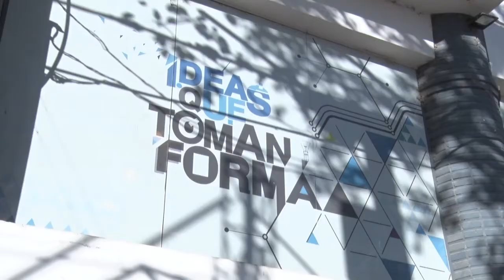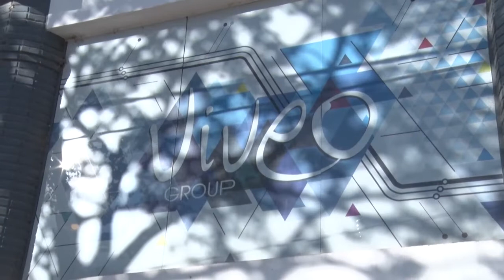Tucumán se posiciona a nivel global en el desarrollo de software - Tucumán Gobierno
El gobernador, Juan Manzur, visitó en la mañana del lunes las instalaciones de la empresa Viveo, que desarrolla aplicaciones móviles y sistemas informáticos.
Viveo es una empresa con más de cinco años de experiencia, especializada en tecnología para el desarrollo de software, web, comercio electrónico, diseño industrial, ingeniería electrónica y diseño gráfico. Desde sus oficinas en Yerba Buena, comecializa sus productos a nivel nacional y los exporta a diferentes países.
Esta empresa genera innovación con tecnología de punta a través de herramientas únicas en el mercado y reconocidas a nivel global. Hay que seguir trabajando en el mercado del software, coordinar los esfuerzos y trabajar de manera conjunta. Es otra forma de atraer inversiones, de generar trabajo altamente calificado. Hoy Tucumán cuenta con oportunidades en el contexto global”, afirmó el Gobernador.
Viveo actualmente cuenta con un plantel de 14 profesionales compuestos por diseñadores gráficos, e ingenieros industriales, electrónicos y en sistemas.
Manzur, que recorrió las instalaciones de la empresa junto con el vicegobernador Osvaldo Jaldo, destacó la importancia de que industrias tucumanas de estas características generen trabajo y divisas para la provincia.
Por su parte, Erika Zain El Din, secretaria de Coordinación y Control de Gestión del Ministerio de Desarrollo Productivo, destacó que el Gobierno de la Provincia busca generar los recursos que se necesitan para que Tucumán sea una provincia más competitiva en la industria del software y a la vez atraer a que más compañías del rubro se instalen.
Esta es una empresa que no solo piensa, diseña y desarrolla productos de software, sino que está insertando productos y servicios tucumanos en otros mercados”, resaltó la funcionaria.
La compañía desarrolló proyectos como Pinch & Roll, Photo Box, Takon, In Bricks, First Aid kids y Shadow Snap, que se pueden encontrar en internet y se venden en diferentes lugares del mundo.
Las misiones comerciales generan nuevas perspectivas
“Viveo recibe el apoyo constante por parte del Gobierno de la Provincia. Nos incluyen en sus misiones comerciales y eso nos abrió las puertas para hacer vinculaciones con otros países”, dijo la directora de la empresa, Mariela Astorga.